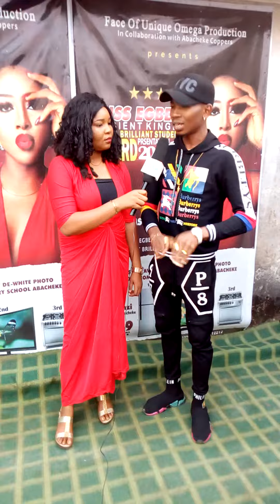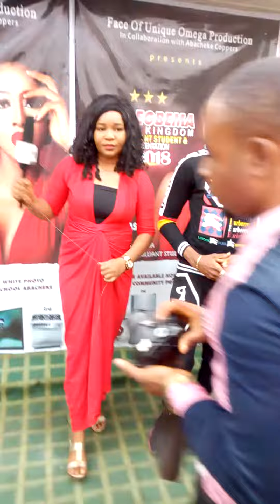Mayormike live lnterview @ the MISS EGBEMA MOST BRILLIANT STUDENT & AWARD NITE. Abacheke, Imo State